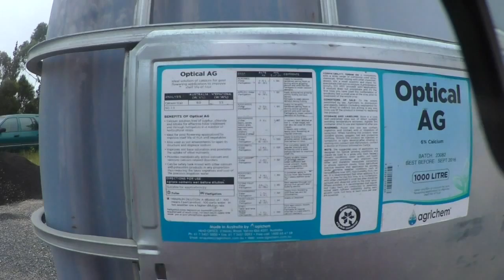Strawberry Farm, LET'S HAVE A TOUR INSIDE 0.3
5:30am
Applethorpe, sat 06/02/2016

(FRENCH) bienvenue en "territoire ennemie" x)